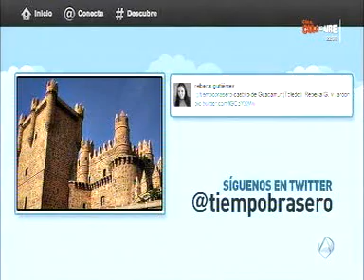Roberto Brasero habla de su visita a San Miguel CRACKS del SURF en el espacio del Tiempo de Antena 3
Roberto Brasero, presentador del espacio del Tiempo de Antena 3 Noticias, hizo un 'guiño' al programa San Miguel Cracks del Surf. Brasero visitó la Academia de Zarautz e invitó a los espectadores a ver el programa en Nitro.